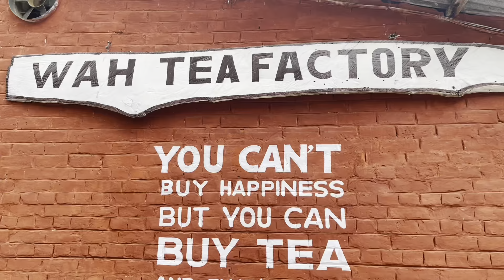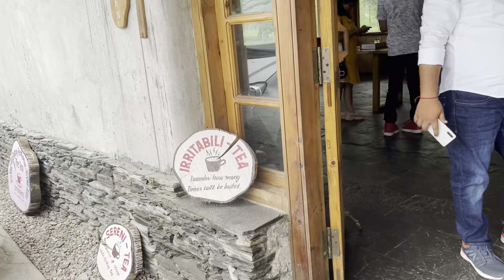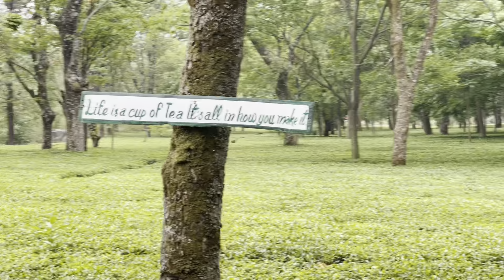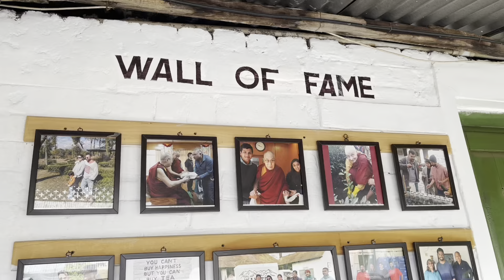Tea Gardens of Himachal Pradesh ! Wah Tea Estate Tour ! Palampur !!